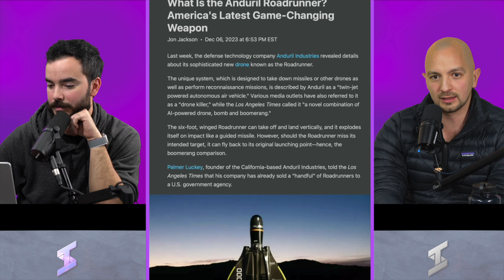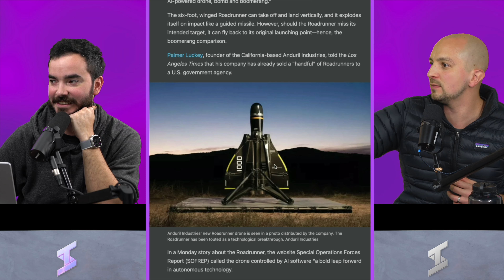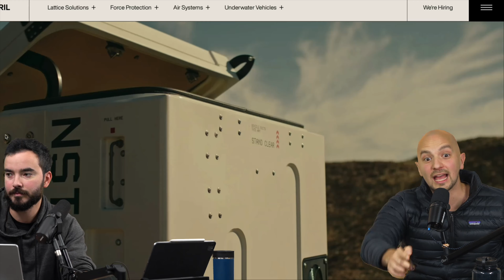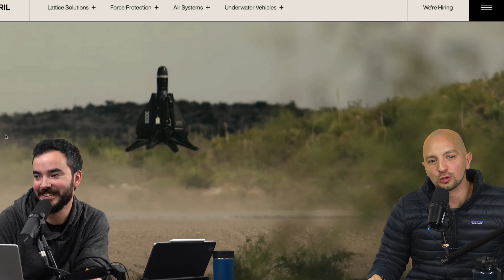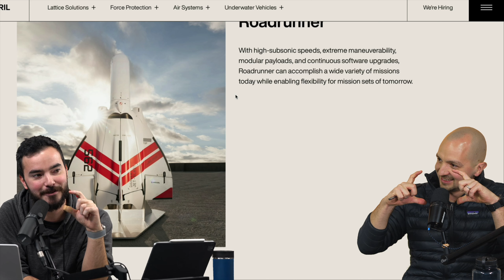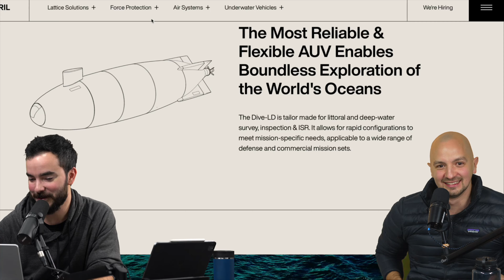Tecnología de Guerra - Super Dron de Defensa Militar